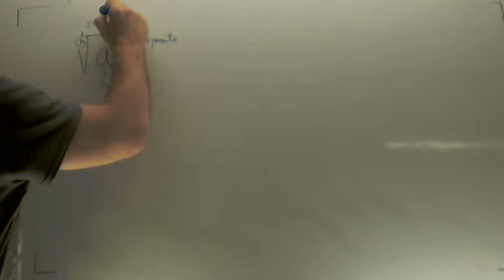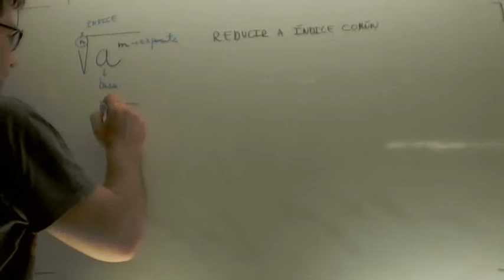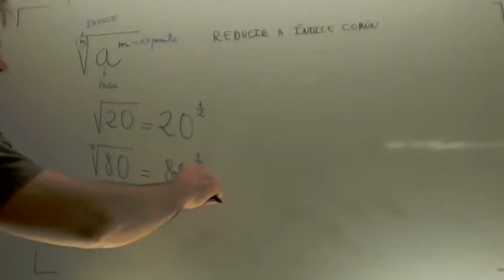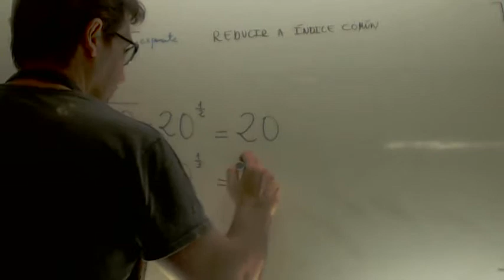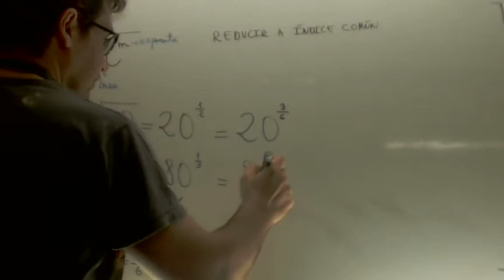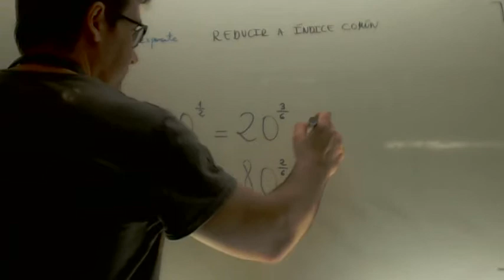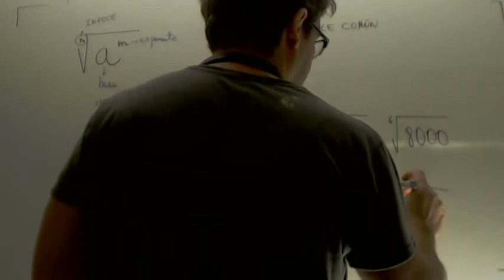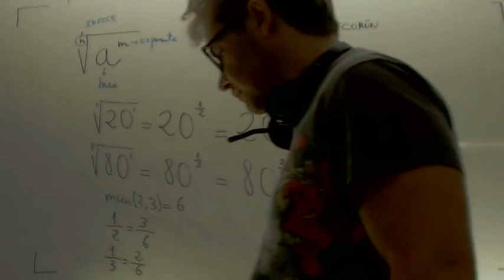Reducir a indice comun Matematicas 1º Bachillerato Academia Usero Estepona